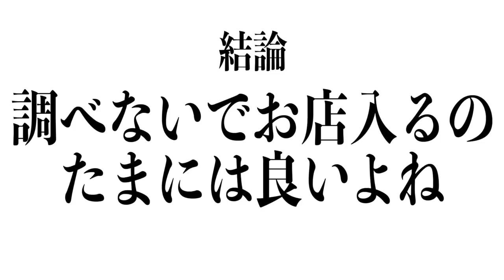らすかるがふらっと入ったラーメン屋さんでセットを満喫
ゆったり食べるラーメン
なにも調べずにふらっと入るごはんもまた楽しい